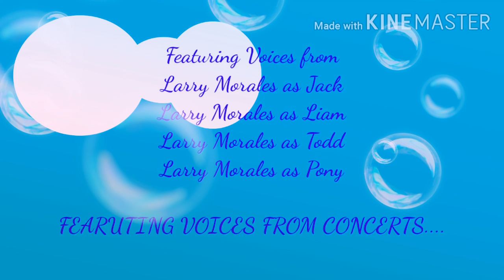Jack Style la Película Creditos